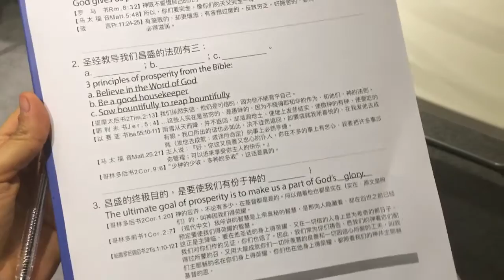DOMINGO ME INVITAN A NUEVA COMUNIDAD CRISTIANA